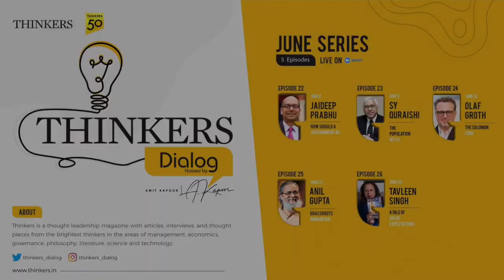Thinkers Dialog with SY Quraishi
THINKERS, is a presentation of Thinkers50 India, which is about discussing new ideas, new thoughts, addressing challenging issues, forging new paths, and in the process creating an ever widening circle of thought leadership. Further, we seek to create synergies in the thought leadership space by integrating the online and offline experiences. Thinkers50 India is a joint initiative of Institute for Competitiveness, India and Thinkers50

Institute for Competitiveness, India is the Indian knot in the global network of the Institute for Strategy and Competitiveness at Harvard Business School. Institute for Competitiveness, India is an international initiative centered in India, dedicated to enlarging and purposeful disseminating of the body of research and knowledge on competition and strategy, as pioneered over the last 35 years by Professor Michael Porter of the Institute for Strategy and Competitiveness at Harvard Business School.

Created in 2001 by Stuart Crainer and Des Dearlove, the Thinkers50 was the first-ever global ranking of management thinkers. In the intervening decade, the scope of Thinkers50 has broadened to include a range of activities that support its mission of identifying, ranking and sharing the best management thinking in the world. Today, Thinkers50 is widely recognized as the world’s definitive ranking of the top 50 business thinkers, and the T50 Distinguished Achievement Awards are widely regarded as the “Oscars of management thinking.”THINKERS, is a presentation of Thinkers50 India, which is about discussing new ideas, new thoughts, addressing challenging issues, forging new paths, and in the process creating an ever widening circle of thought leadership. Further, we seek to create synergies in the thought leadership space by integrating the online and offline experiences. Thinkers50 India is a joint initiative of Institute for Competitiveness, India and Thinkers50

Created in 2001 by Stuart Crainer and Des Dearlove, the Thinkers50 was the first-ever global ranking of management thinkers. In the intervening decade, the scope of Thinkers50 has broadened to include a range of activities that support its mission of identifying, ranking and sharing the best management thinking in the world. Today, Thinkers50 is widely recognized as the world’s definitive ranking of the top 50 business thinkers, and the T50 Distinguished Achievement Awards are widely regarded as the “Oscars of management thinking.”